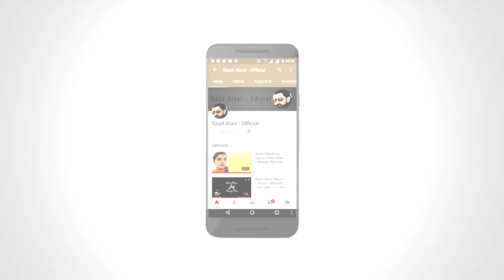Wah Wah Pyaro Popat | واه واه پيارو پوپٽ | Sindhi Abani Boli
Title: Sindhi Poem | Sindhi Rhyme | Sindhi Bait
Vocal: Alize Alavi
Mixed & Mastered & Mastam Records
Theme & Concept: Saad Alavi
واه واه پيارو پيارو پوپٽ
مٺڙو ۽ موچارو پوپٽ
تارن وانگي چلڪي چمڪي
ڳاڙهو پيلو ڪارو پوپٽ
گلڙن کي ٿو گيت ٻڌائي
مٺڙين ٻلين وارو پوپٽ

مٺڙو ۽ موچارو پوپٽ
سندر سهڻو ۽ من مهڻو
ڀورو ڀاڳ ڀلارو پوپٽ
دل ٿي چاهي مونکي ڏين تون
پنهنجو رنگ اڌارو پوپٽ

Introducing "Sindhi Abani Boli" - Your Gateway to the Rich World of Sindhi Culture and Language!
🌈 "Sindhi Abani Boli" is a non-profit YouTube channel dedicated to preserving and promoting Sindhi culture and language, step into a captivating world of knowledge and discovery, where young minds embark on an enchanting journey to unlock the secrets of Sindhi heritage, language, and traditions. "Sindhi Abani Boli" is not just a YouTube channel; it's a vibrant playground of education, entertainment, and cultural enrichment tailored specifically for kids. Here, we celebrate the beauty of Sindhi culture and the power of language through an engaging, educational experience that will leave your children both informed and enchanted.
🌟 Our Channel Highlights:
🔹 Vibrant Visuals: From colorful animations to eye-catching illustrations, our videos are designed to captivate young learners' attention and imagination. Each video is a visual feast that will keep your kids hooked from start to finish.
🔹 Language Learning: Dive into the melodious sounds of Sindhi as we take your children on a linguistic adventure. "Sindhi Abani Boli" is not just about speaking a language; it's about connecting with a rich, cultural tapestry that has been woven over centuries.
🔹 Cultural Exploration: Explore the fascinating customs, traditions, and festivals of the Sindhi community. Our channel opens the door to a world of rituals, art, music, and dance that will ignite curiosity and appreciation.
🔹 History Lessons: Journey back in time to uncover the history of the Sindhi people, from their origins to the diaspora around the world. Our historical content helps kids understand the roots of this wonderful culture.
🔹 Fun Activities: Learning is best when it's enjoyable! We offer a variety of interactive activities, puzzles, and games that make acquiring knowledge a delightful experience.
🔹 Positive Values: Through our stories, we instill values such as respect, unity, and empathy in young hearts. "Sindhi Abani Boli" is more than just an educational channel; it's a platform that nurtures well-rounded individuals.
🔹 Community Building: Join a diverse and global community of kids who share a love for the Sindhi culture. Our channel fosters friendships, understanding, and a sense of belonging.

🌈 In "Sindhi Abani Boli," we believe that learning is a lifelong adventure, and we are here to ignite that spark of curiosity and instill a lifelong love for Sindhi culture and language in your little ones. With every video, we open a new door to knowledge, and with every click, we invite your kids to be part of something truly special.

Discover the enchanting world of Sindhi culture and language with "Sindhi Abani Boli." Together, let's celebrate the rich tapestry of Sindhi heritage and keep the spirit of learning alive, one video at a time! 🌍📚🌟